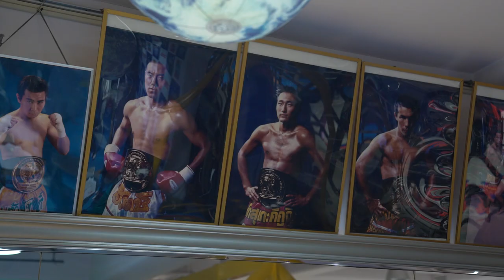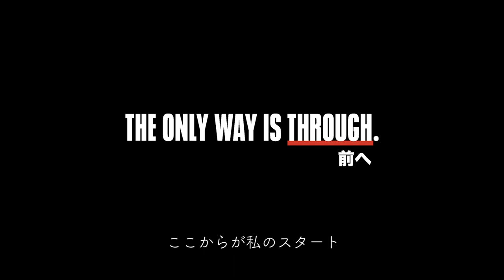UNDER ARMOUR「 前へ 」THE ONLY WAY IS THROUGH - 高橋アリス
どん底に落ちて気づくことがある

もう迷わない